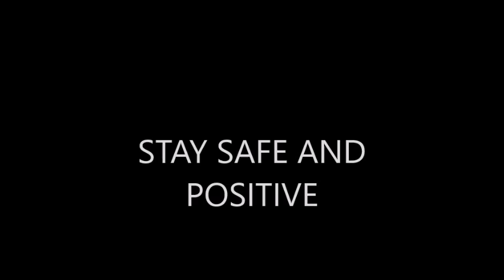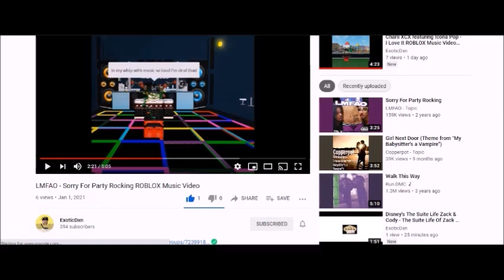Idek 357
Song: Star Wars Rebels Theme Song
Artists: Disney's Star Wars Rebels
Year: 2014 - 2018